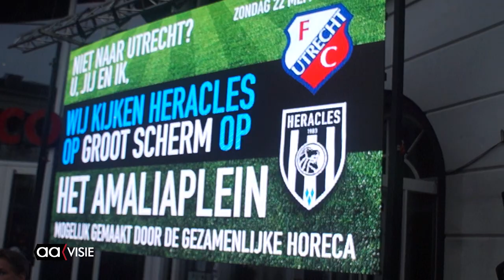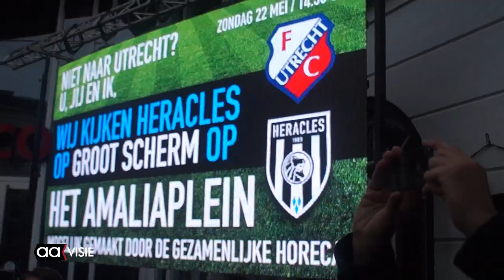WE GAAN EUROPA IN !!!!!!!!!!!!!!!!!!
Voor het eerst in de geschiedenis heeft Heracles Almelo zich geplaatst voor Europees voetbal. Dat deden ze door FC Utrecht te verslaan in de tweede finale in de Galgenwaard in Utrecht.

Duizend supporters zijn meegereisd naar Utrecht, maar er stonden er nog meer op het Amaliaplein. De overwinning werd daar uitgebreid gevierd. Het plein kolkte al bij de 0-1, maar de winst werd helemaal zeker bij de 0-2 door Paul Gladon in de 85e minuut. Het Amaliaplein barstte uit zijn voegen en het was er nog lang erg gezellig onrustig.